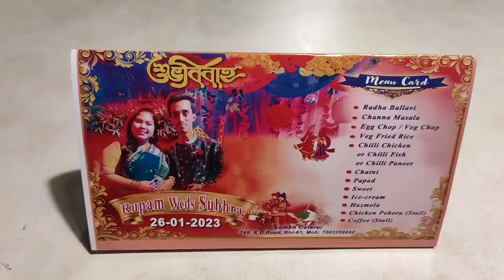সব অনুষ্ঠান শেষ।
Sob Onusthan Sesh...